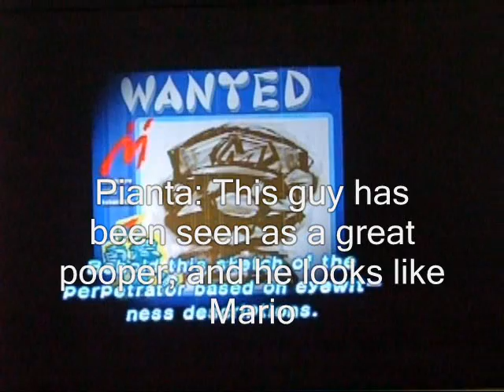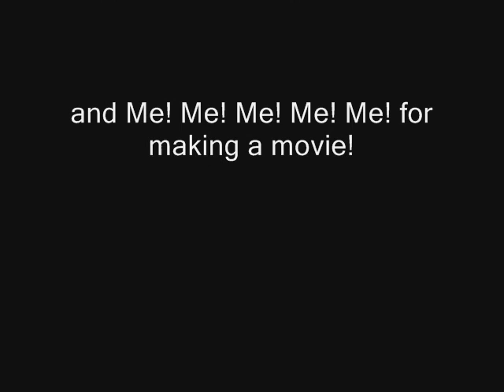Super Mario Moonshine (Bloopers) 1: A bad vacation.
My first movie here. Mario goes on vacation but it isn't a fun vacation.